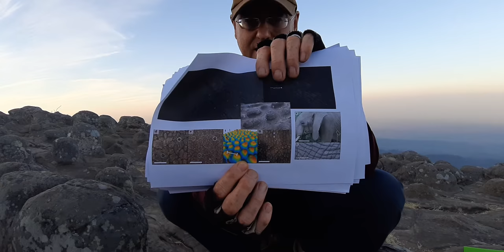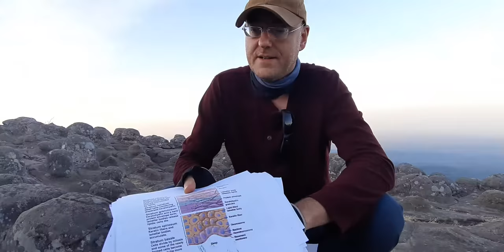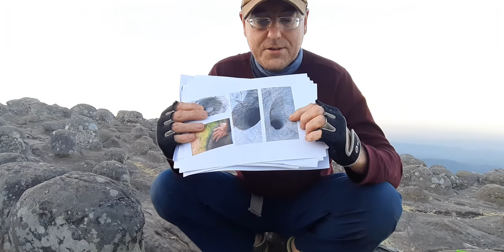Thailand, Titan Elephant. Viroopaaksha (Part 1 of 4)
Thailand, Titan Elephant.

Good Science is Good Observation from micro to the macro. We can see clearly with no question about it that the study of geology is in fact biology - dermatology, histology, microscopy of anatomy and tissue/skin/membranes. Stone and rock are clearly cellular silica animal and plant matter or morphed resonance, it is a cellular world. The science of carbon dating is wrong and there is a lack of understanding about the process of petrification.

We've codified existence to bring it down to human with units of measure to make things quantifiably comprehensible in size. The universe is governed by geometric electro-magnetic interpolation of fractal downsizing and upsizing. Our realm is a  shrunken down version on the inside to Subatomic size compared to the floor level and outside where cells are a billion time bigger than ours. A never ending hyper realistic fractal architecture like The Matryoshka Dolls. The creator’s Minecraft blocks  DNA is made of chemicals called nucleotides are exactly the same whether they are micro and macro cells.  This is fact, reality.